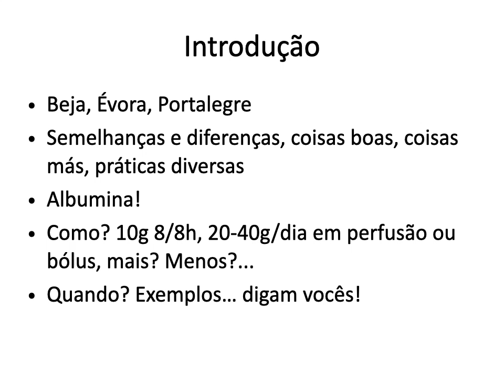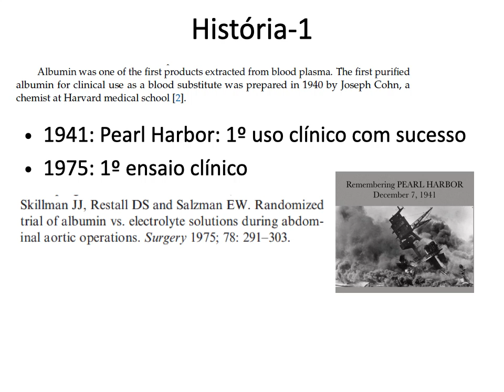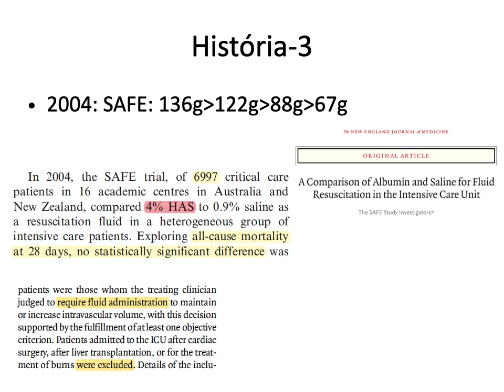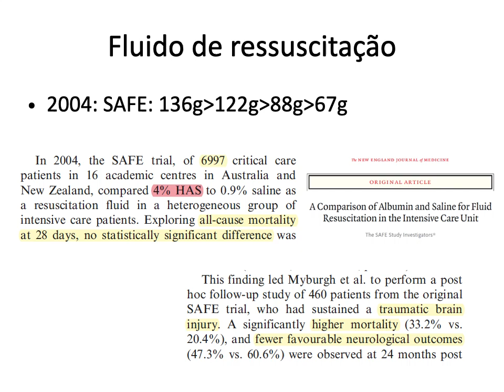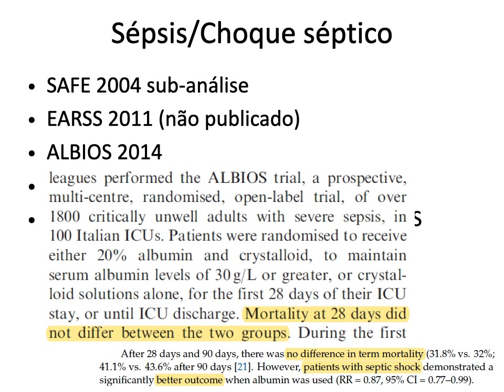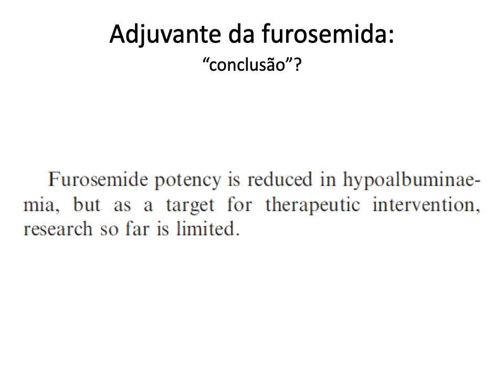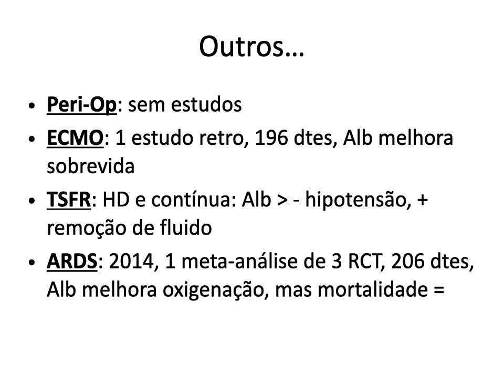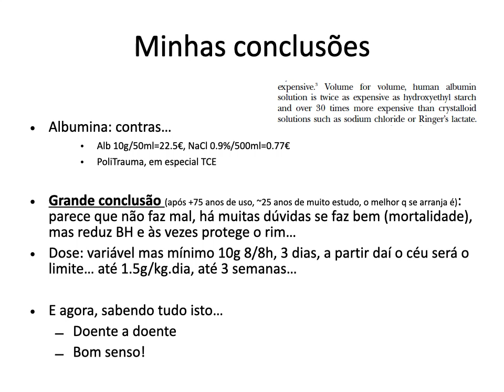Uso de albumina no doente crítico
Revisão da evidência sobre o uso de albumina humana no doente crítico.